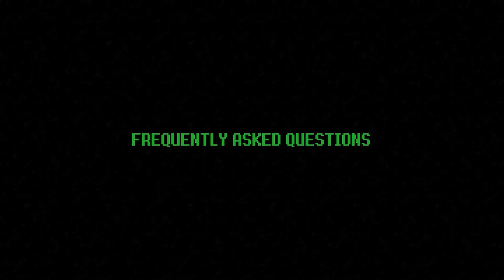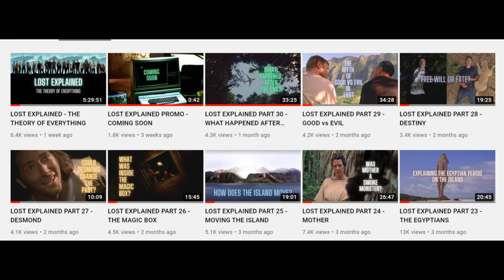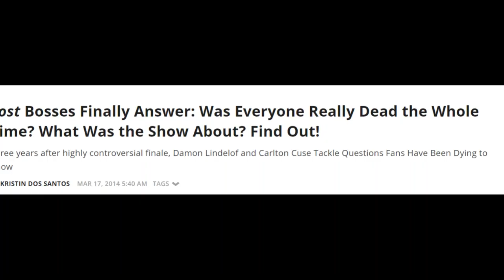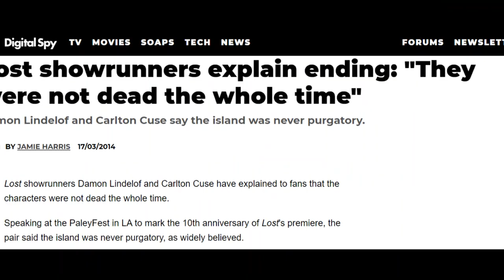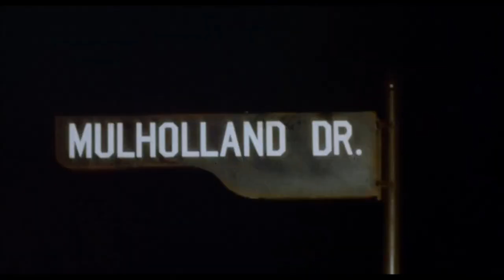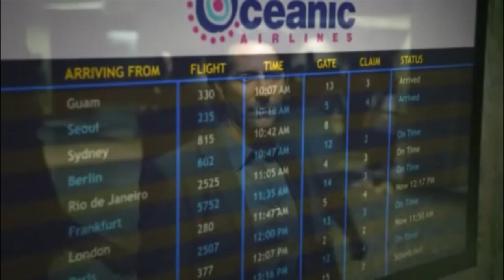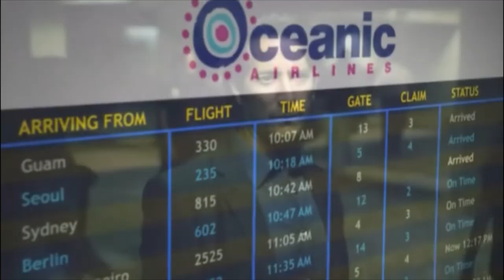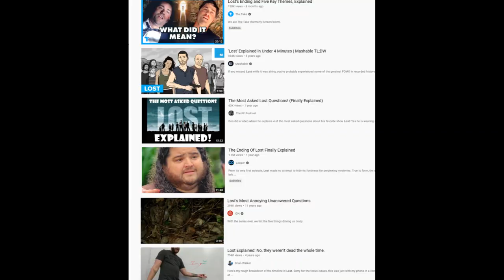Were They Dead the Whole Time? - LOST EXPLAINED FAQ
Welcome to the LOST EXPLAINED FAQ. This video series addresses Frequently Asked Questions about LOST and drills down into the specifics of the show. The aim is to answer smaller, more complex questions that deserve their own explorations and deep dives.

First up in the FAQ is debunking the biggest myth about the show that there is and answering: "Were they dead the whole time?"

Leave your suggestions for the FAQ in the comments and -- who knows? -- maybe you'll have your specific question answered.